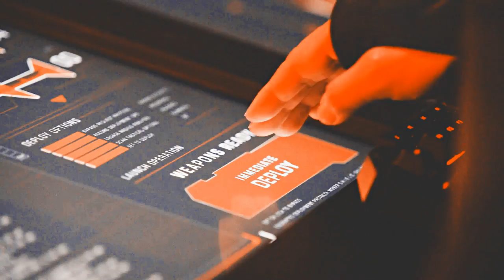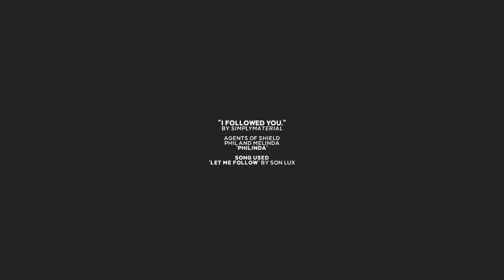i followed you | phil/melinda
"take me with you, or let me follow."

new show, new otp. I love agents of shield so much. phil and melinda really decided to just grab onto my soul and hop on for the ride. so of course, a video had to be made. I felt this song fit them so much, sobs. all they want to do is protect one another and make sure the other is safe. love sigh.

this one is dedicated to my friend andry, who got me into this show- love you babe!

► fandom: agents of shield
► character/actor: melinda may/ming-na wen, phil coulson/clark gregg
► software: sony vegas pro 13
▶︎ colouring base by autumnfantasy
► song: let me follow by son lux